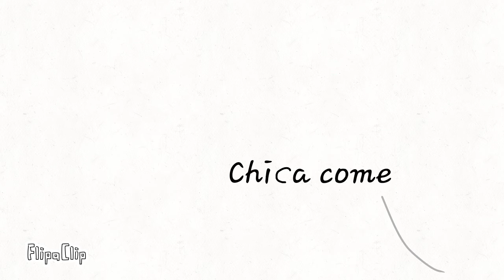Foxica and springle